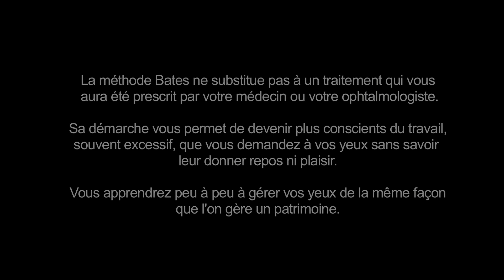Souffler, une des clés de la vision | Méthode Bates - Yoga des Yeux | Astuce N° 5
Souffler, prendre conscience du bien-être de la respiration au niveau des yeux et du cerveau.

Dr Eva Lothar enseigne la Méthode Bates, le yoga des yeux depuis 30 ans.

AVERTISSEMENT
La méthode Bates ne substitue pas à un traitement qui vous aura été prescrit par votre médecin ou votre ophtalmologiste. Sa démarche vous permet de devenir plus conscients du travail, souvent excessif, que vous demandez à vos yeux sans savoir leur donner repos ni plaisir. Vous apprendrez peu à peu à gérer vos yeux de la même façon
que l'on gère un patrimoine.